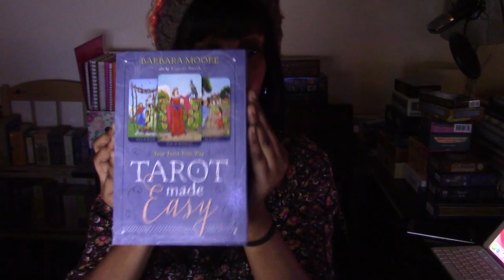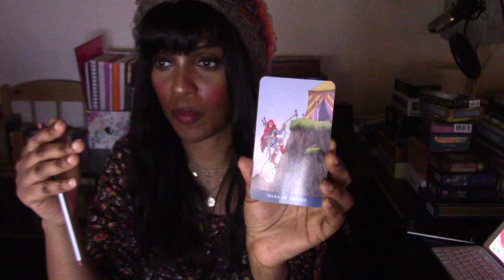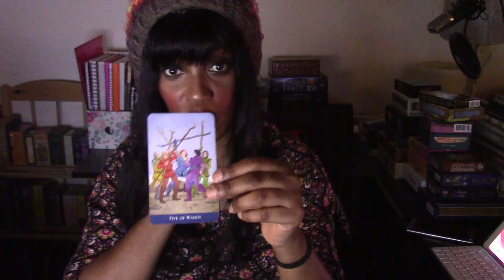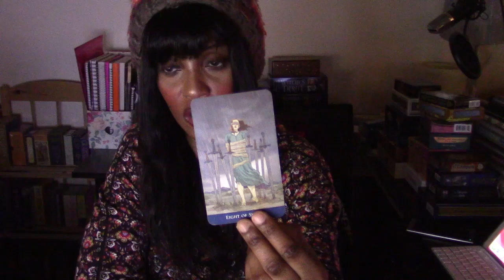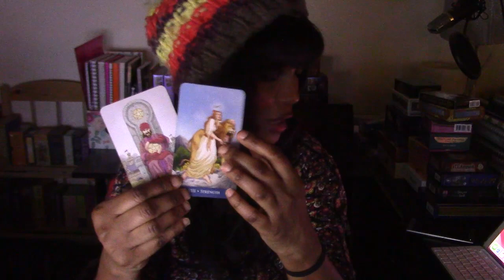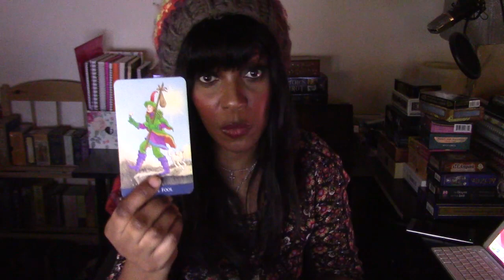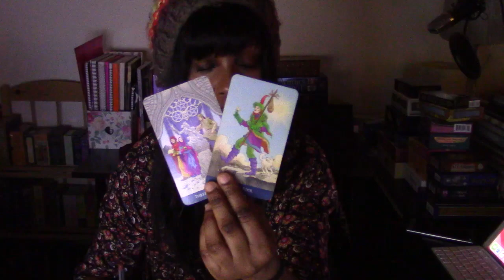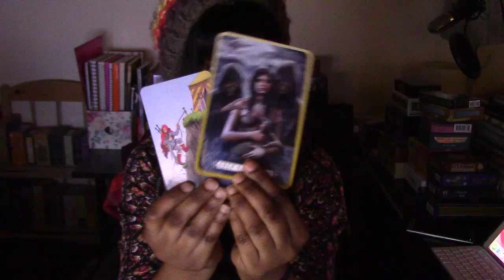AQUARIUS 15TH - 31ST JANUARY 2019 MID MONTH TAROT